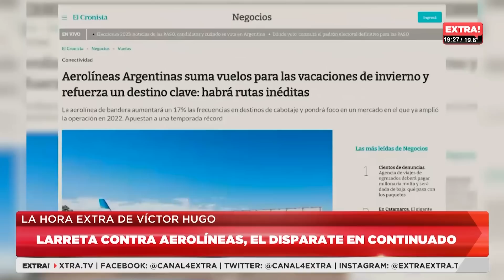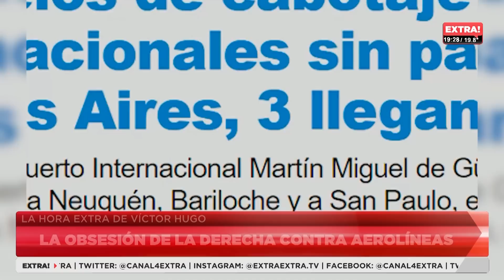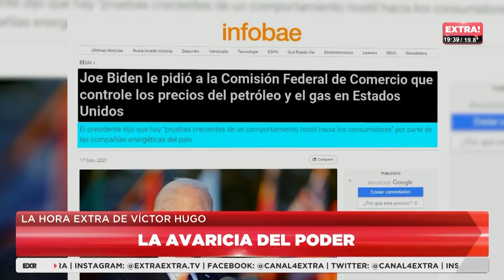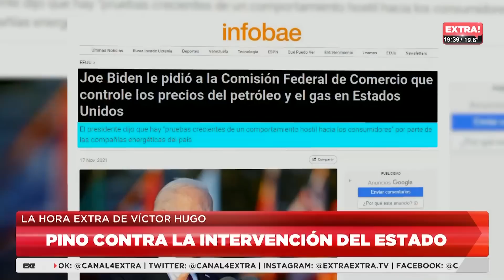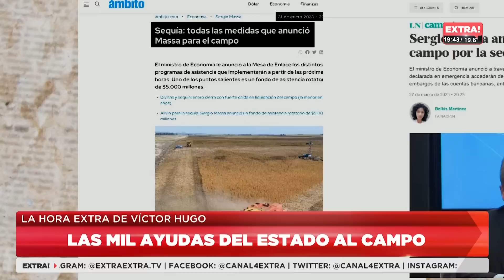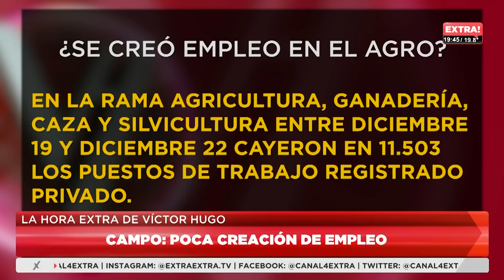LA HORA EXTRA DE VÍCTOR HUGO PROGRAMA 02-08-2023